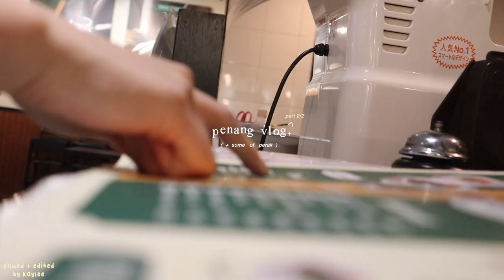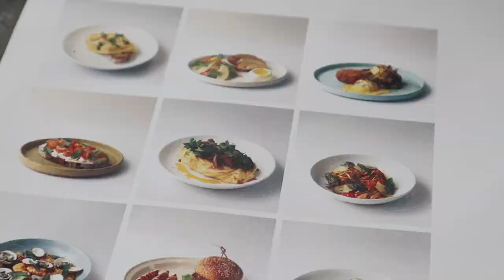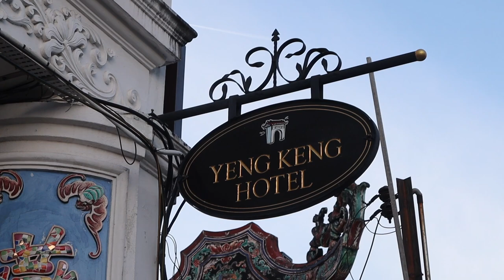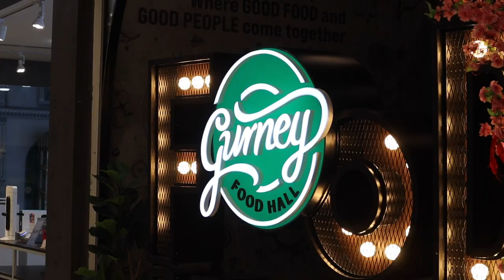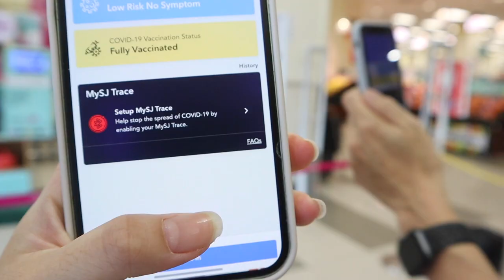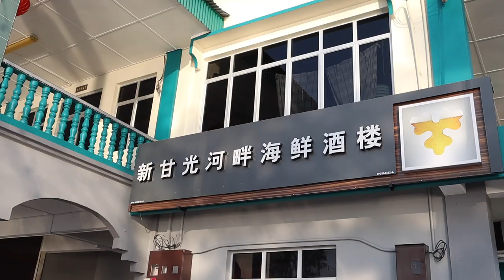penang diaries pt 2 ! // cafe hopping, norm cafe, street art